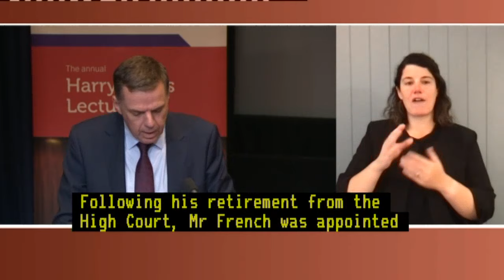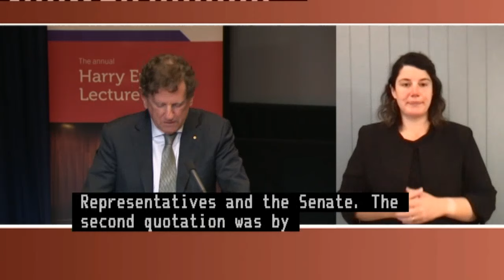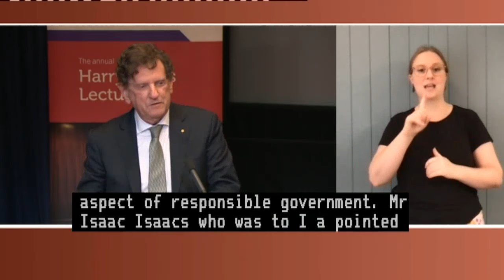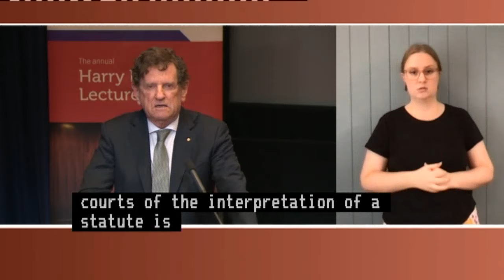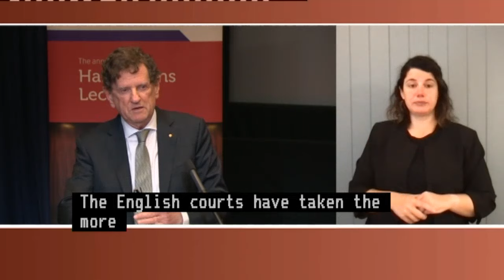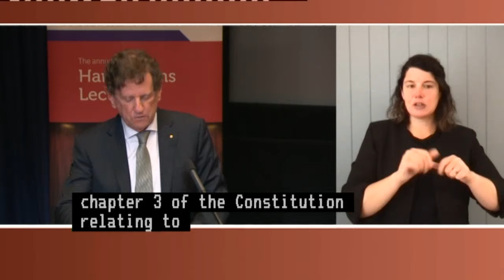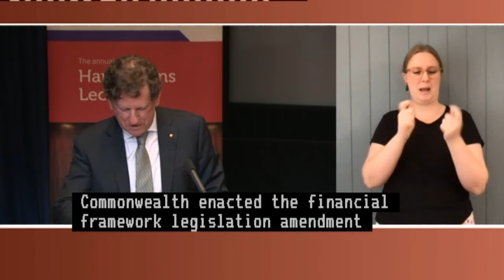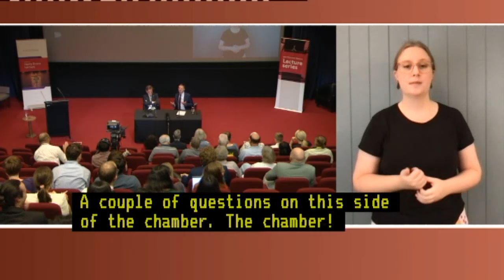Annual Harry Evans lecture - Hon Robert French AC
How Responsible is Responsible Government - Parliament, Statutes, the Executive and the Courts